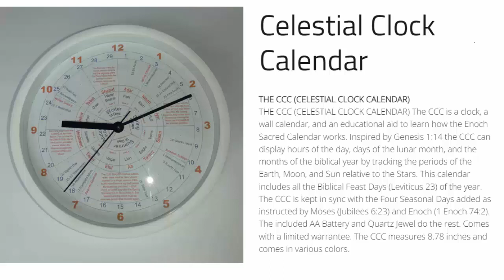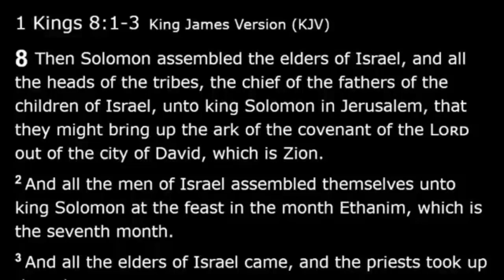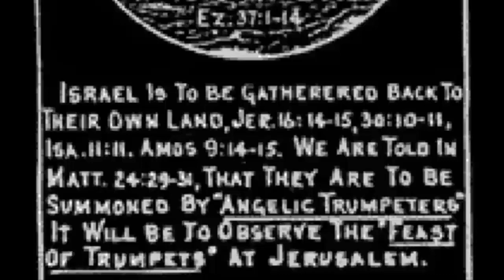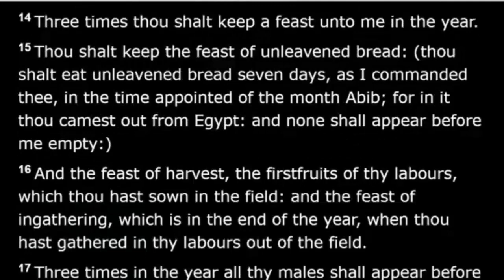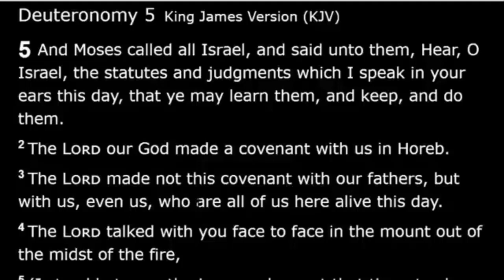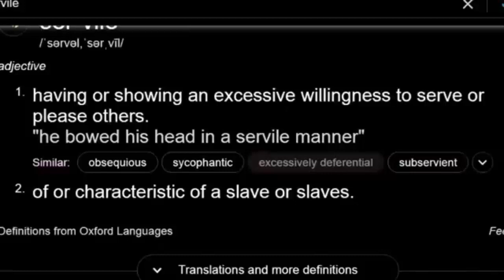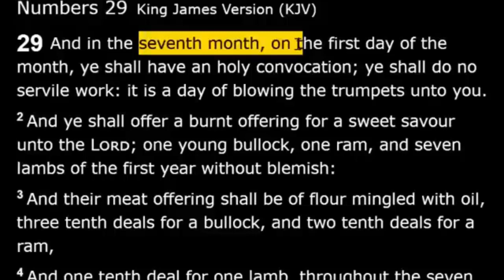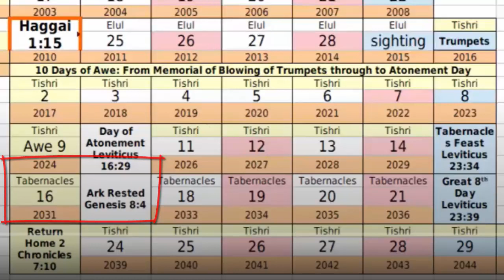Rosh Hashanah Celebration The Memorial of Blowing of Trumpets And The Ten Days Of Awe 144000 Rapture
How To Celebrate The Memorial of Blowing of Trumpets